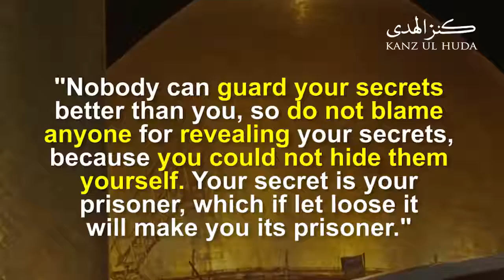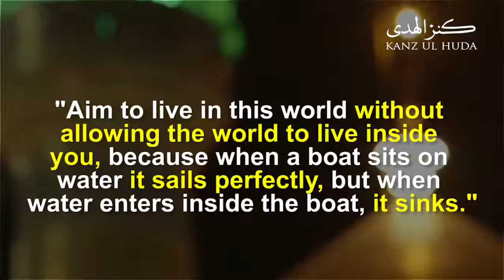The Beautiful Sayings of Maula Ali [Karram Allahu Wajhah].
Ana Musta’jeerun Bi’ka Ya Saqib ━═ ═━
Mazmoon :-
The Beautiful Sayings of Maula Ali

[Karram Allahu Wajhah]

Khateeb :- Pir Saqib Shaami (Hh)

International WhatsApp Broadcast Service For Pir Saqib Shaami (Hh) Video:
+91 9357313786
[Message With Your Name And Location]

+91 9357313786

→ρLѕ ƒoʀwαʀd to others ━═ ═━